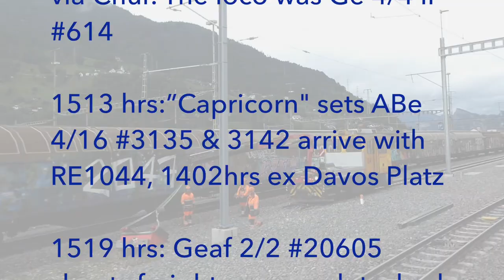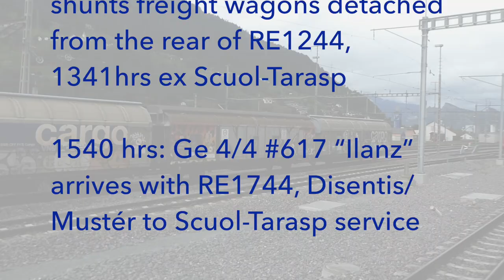Swiss Trains: Rhätische Bahn / Rhaetian Railway at Landquart Bahnhof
1338 hrs: Arriving at Landquart from Chur on RE 1736, from Disentis/Mustér to Scuol-Tarasp via Chur. The loco was Ge 4/4 II #614

1513 hrs:”Capricorn" sets ABe 4/16 #3135 & 3142 arrive with RE1044, 1402hrs ex Davos Platz

1519 hrs: Geaf 2/2 #20605 shunts freight wagons detached from the rear of RE1244, 1341hrs ex Scuol-Tarasp

1540 hrs: Ge 4/4 #617 “Ilanz” arrives with RE1744, Disentis/Mustér to Scuol-Tarasp service

1544 hrs: ABe 4/16 #3131 arrives with S1 1521, 1531hrs ex Schiers to Rhäzüns